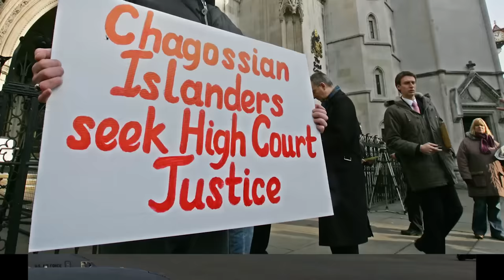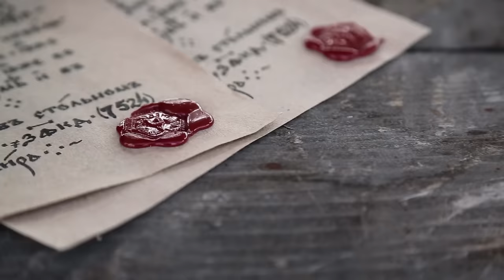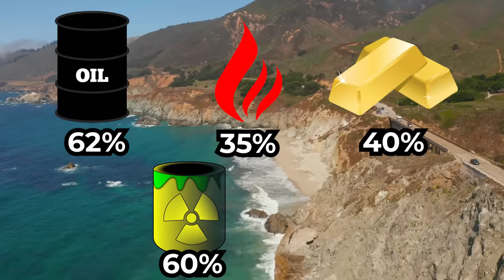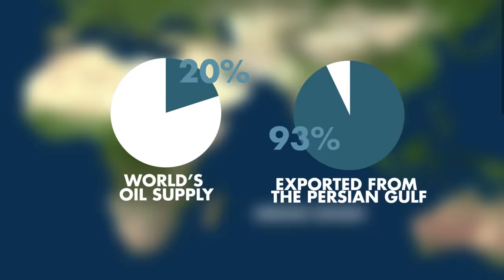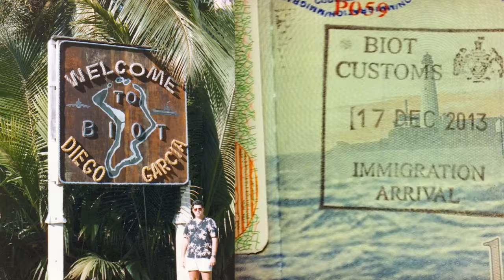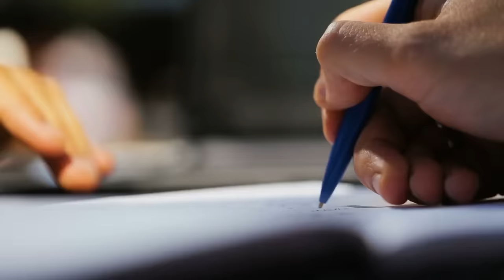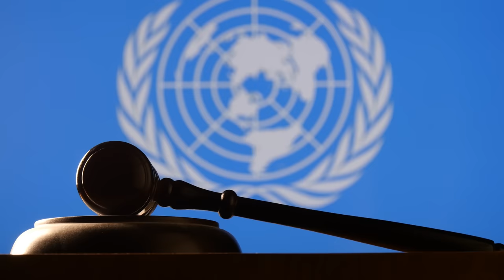Why Diego Garcia Is America's Most Controversial Military Base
Sign up for an annual CuriosityStream subscription and also get a free Nebula subscription (the new streaming platform built by creators)

The island of Diego Garcia grants the United States Military an excellent location for a military base but it is not without controversy. Learn about the history of this extremely isolated island and what it is being used for today.